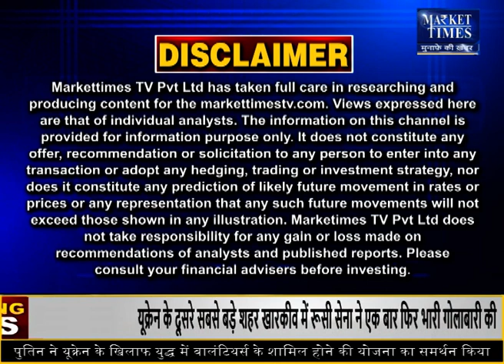किन कृषि जिंसों में तेजी ? जानिए जानकार की सलाह | Market Times TV